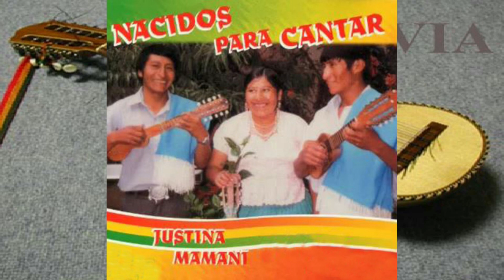JUSTINA MAMANI cervecita licor amargo